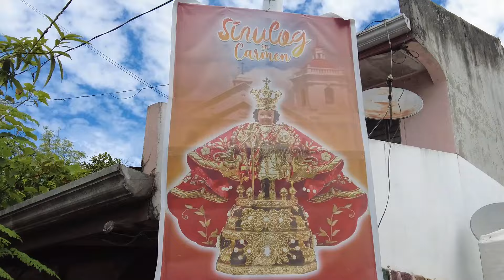Hors série tradition Cinulog 2024 Carmen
Ne manquez pas cette encyclopédie unique la plus complète Formation en voile et voilier habitable.

Une formation en voile habitable, basé sur plus de 10 ans de vie en mer dans tous les océans du monde et sur divers bateaux que ce soit des Monocoques ou des Catamarans

Je peux vous assurer que ces 60 Heures de Formation voile est une formation en ligne faites exactement pour vous et je vais vous dire pourquoi. C’est de loin la formation théorique sur apprendre à faire de la voile la plus complète et la plus détaillé sur plus de 100 sujets.

Cette series de vidéos de formation en ligne á la navigation va vous faire gagner 3 ans dans votre préparation, elle vous confortera sur vos choix. Répondra à vos questions et vous aurez également accès a mon WhatsApp personnel pour toutes vos questions techniques. On parle ici de 22 Gb de formation a télécharger ce qui représente environ 30 DVD et plus de 60 Heures de visionnage.

Voila une partie de la liste.

Choix d'un voilier et vie a bord:
Choix d'un voilier habitable.
Choix d'un bateau 2: les Matériaux de construction de la coque
Conseil et prix et precaution pour l'achat d'un voiler d'occasion
Cout de la vie pour vivre sur un voiler en tour du monde.
Equipier et Financer son tour du monde en voilier.
Special couple Messieurs & Mesdames l'importance de la compagne á bord.
Cuve á eau grise.
Mouillage de confort.
Cafards gaz et autres trucs et astuces
vitesse bateau et tour du monde?
choix de son set de voile pour le portant
Eau douce à bord
Dessalinisateur
Régulateur d'allure
Choix de type de voile en navigation en famille
Navigations pépères
Navigation de nuit
Assurances, secu, impôts et tout le reste
Toilette

L'électricité en voilier:
Sources d'énergie et portique arrière.
Panneaux solaire MPPT et connection.
panneaux solaires
panneaux solaire 2
Électricité.
Elec part 2
Elec Part 1
Calculer son bilan énergétique.
l'électronique á bord.
Dépannage électrique.
Video technique perte de l’électronique

La mécanique en voilier:
Moteur 1.
Moteur part : 2.
Moteur par: 3.
Et si le moteur ne démarrage pas: exercice 2
Dépannage moteur d'annexe.
Les pièces de rechange á bord
Bactéries eau diesel
Propulsion hybride
Exercice moteur
Formation Moteur 1
Formation Moteur part 2

La météo:
La météo en voilier
La meteo Ep:1.
Meteo Ep: 2.
rappel meteo
Cyclones

Les cas d'urgences:
Radeau de survie.
Voie d'eau dans un voilier habitable.
Gréement fortune.
Mort á bord.
Armes á feu á bord ou pas?
Trousse à pharmacie

La voile en détail:
⛵Voilier Souls, prise en main des équipiers?
Vocabulaire Marin
apprendre faire de la voile.
Réglage des voiles.
Voile d'avant
Le près serré.
Le gros temps.
mouillage 2 ancres.
Appontage en voilier par vent ou par courant
Première prise de barre et appontage ...
Les winchs comprehension et méthodes
lumière de nuit
lever l'encre 360
envoyer la GV
Voile d’avant
gros temps 1
gros temps 2
Gréement
auto pilote
mouiller en voilier, d’apanage moteur
barber hauler
le prés serré
vrai fausse estime
alarme de mouillage
Prise de ris sur un voilier
Mise sous tangon a contre
voile sur enrouleur
le Spi
Le départ au Lof
Organisation des quarts
prepa transat 1
transat 2
transat retour
Gros temps
Pilote et gros temps
Polaire des vitesses.
polaire 2

Et offert en plus:
Ballon d'eau chaude erreur de maintenance
annexe et outboard.
Reparation voile
Faire une manille souple, petit truc sur les haubans.
La transmission des peurs.
Achat bateau à l’étranger
les courants d’Europe
Le marché du bateau
refaire un safran de sunkiss 47
Aide a la navigation les options gibraltar
Financer son tour du monde
Les voiles sur enrouleur retour après 5000 Nm
Comment faire un Dessal vraiment pas cher
Aide à la navigation 1 Entrer aux USVI
Aide à la navigation 2: Puerto Rico à la Jamaique
Aide à la navigation: 3 La Jamaïque
Aide a la navigation 6 Cuba 2
Aide à la navigation 5 Cuba1
Aide à la navigation Mexique
Gibraltar
Iles des Canaries 1
aide a la navigation Canarie Transat
Asie du Sud Est 1
Hivernage
Tu m'as sauvé la vie..
Bouts dans les helices
La Med
Pilot Chart
Divorcé solitaire
Bateaux de plus de 50 pieds en solo...
La pêche
Hors série: Les hélices, les manivelles de winch électrique
Dérapage à l'ancre ... Pourquoi?
melange d'astuce
Sortie en voilier réussit
La peur de perdre
Notions de base de météo
La plus grande erreur au long court 1
Le courrier, les colis et les payment à l'étranger
vitesse et rallongement de la route
clearance
carenage